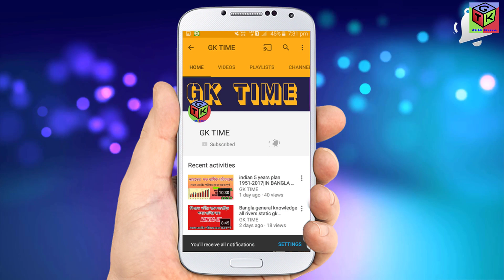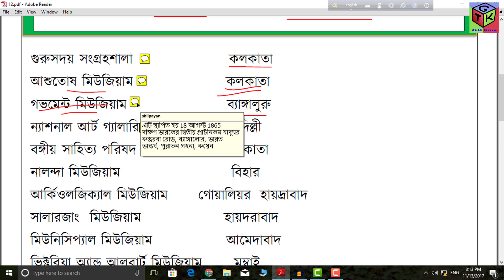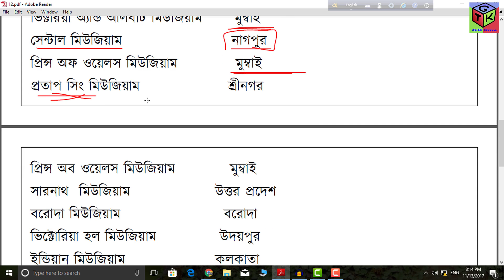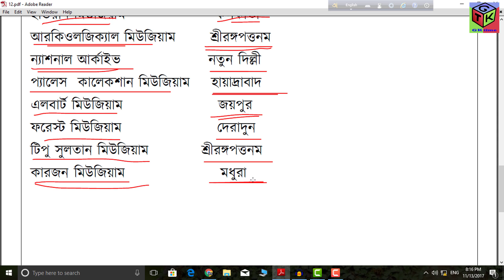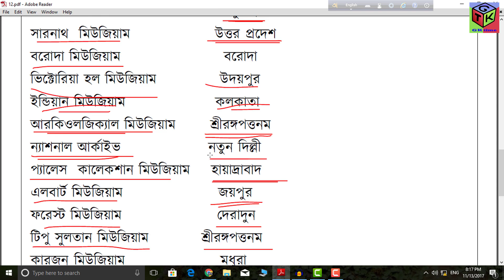indian famous museum name and place important gk pdf |bangla|GK TIME +